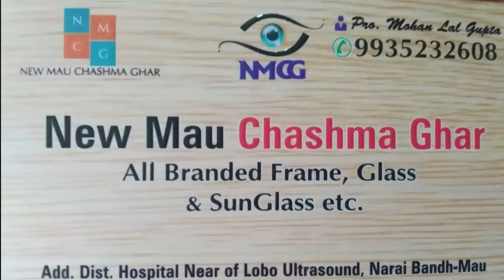Mau | Chandra Public School | Annual Function 2020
Annual Function celebration chandra public schhol
Annual function mau celebration
Chandra public mau school celebration
Annual function chandra public mau
Chandra public me annual function celebration
Chandra public school me dance praogram
Chandra public schhol annual function 2020
chandra public school mau
Mau news today
Mau khabar
Hindi net news